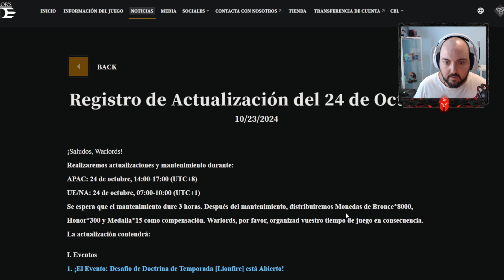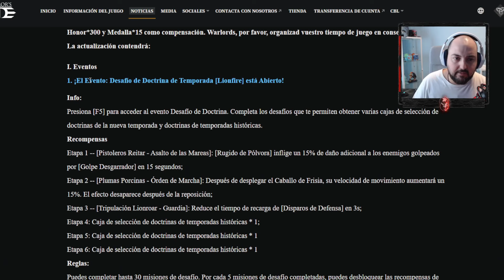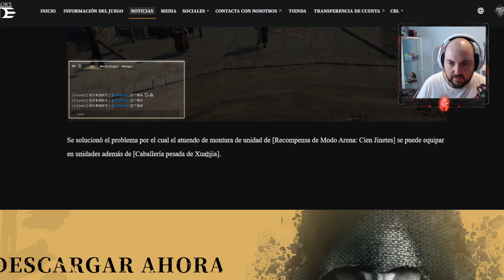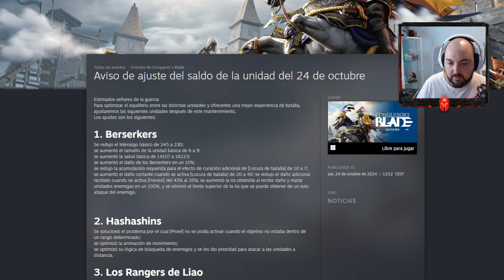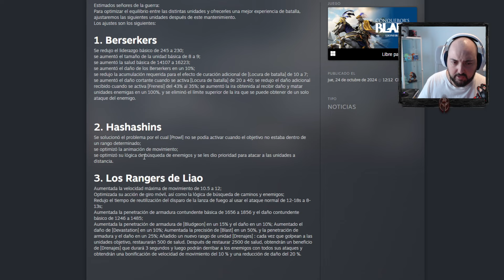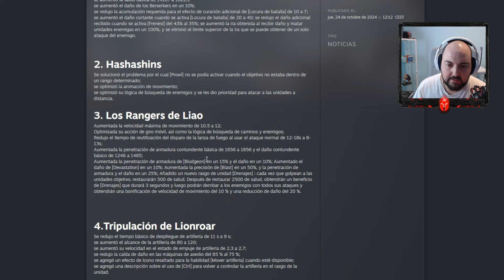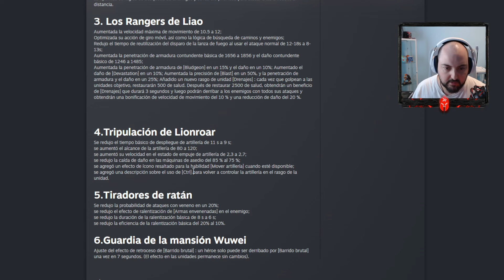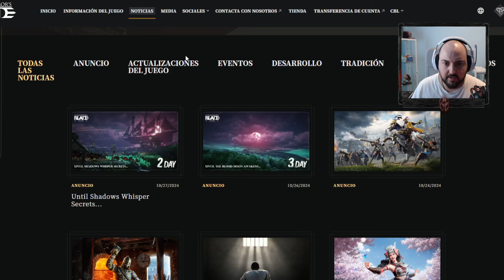BERSERKER-LIAO-CHUKONU [EQUILIBRIO DE UNIDADES] - CONQUERORS BLADE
APOYO ECONOMICO:
ENLACES REFERIDOS (Crea tu cuenta desde aquí):
🔔 Contratar Amazon Prime
🗡 TIENDA CONQUERORS BLADE (CODIGO DE CREADOR DE CONTENIDO: XPEREZ882)
MI PC:
- CPU: Intel Core i7-9700K 3.6Ghz